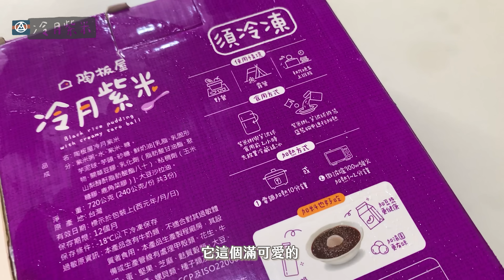全聯開箱試吃｜入口即化軟骨肉、CP值好高的鮭魚炊飯、甜點有點雷？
✨ 影片資訊

0:33 義式四種起司薄脆披薩
2:11 輕鬆肉纖の大腸包小腸
4:47 周氏蝦捲豆皮鮮蝦捲 10入 $185
6:18 菱角佛跳牆 $169
7:42 鮭魚炊飯 $119 (米+鮭魚 370g)
9:10 新興四六一軟骨肉燉滷 $139 250g
11:22 We sweet 柚香千層泡芙 $99 / 4入
12:34 We sweet 伯爵茶千層 $99 / 2入
13:30 生活良好原味羊羹 $39
14:33 陶板屋 冷月紫米 $270 / 3入

本影片不含任何付費合作內容。